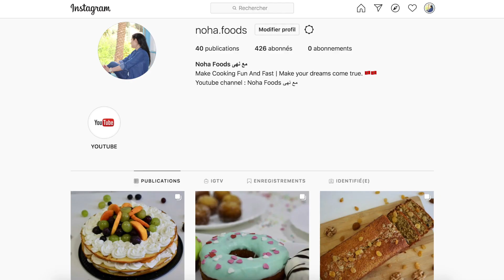حلوة لاكريم بدون فرن ارووع طرطة فالمقلاة اقتصادية سهلة و بسيطة للمبتدئات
المكونات حلوة لاكريم بدون فرن
كأسان إلا ربع دقيق أبيض
3 بيضات
16غ خميرة الحلوة
7,5غ فاني
كأس إلا ربع سكر خشن
كأس إلا ربع زيت نباتية
ملح
ياغورت بنكهة الخوخ و المونغ(mangue)

كريمة
كأسان حليب بارد
علبتان من بودرة الشانتيه

للتزيين
عنب أخضر وأحمر
خوخ

مرحبا بكم في قناة فيديو جديد كل ثلاثاء و يوم السبت على الساعة الثانية عشر ظهرا سولوني في تعليقات على يوتوب اوعلى فيسبوك وغنجوبكم في فيديو إن شاء الله.

خلينا نتشارك لنوصل عشرة الاف مشترك بأسرع وقت لا تقصروا بالدعم لايكات ونشر الفيديوهات والهاشتاق مني الفيديوهآت الي بتجنن ان شاء الله ومنكن الدعم والنشر وهيك بنكون المعنى
الحقيقي للعائلة.

الانضمام لي هنا:

 Noha foods مع نهى